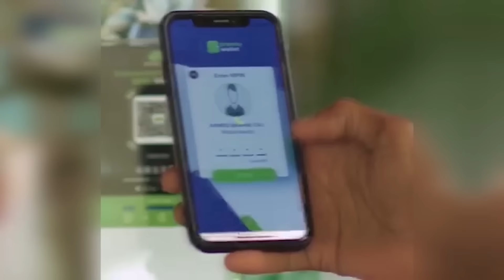WARKA SUBAX EE KNN 31 10 2024